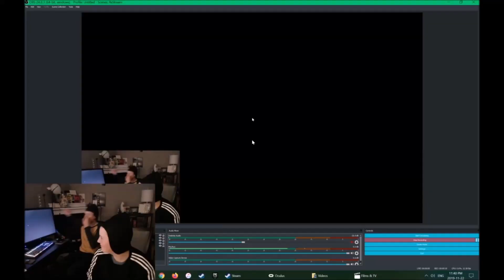I built a Death run in Minecraft and I got my Friend to run it!